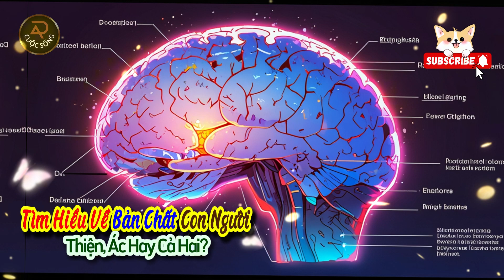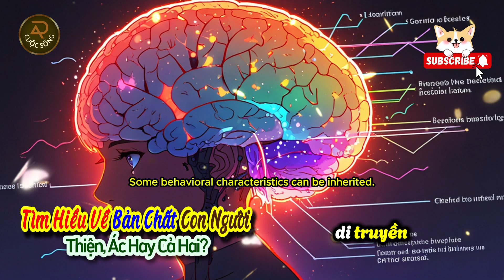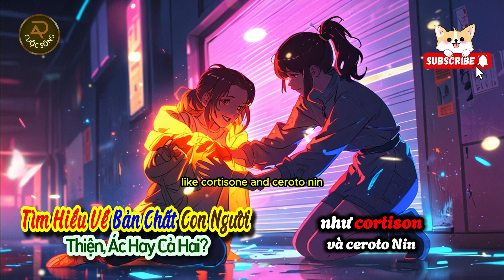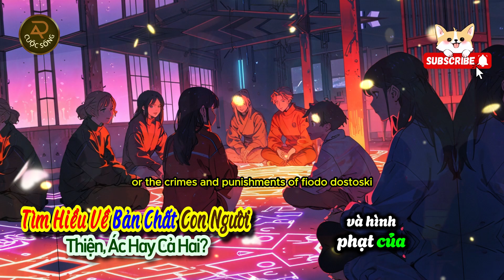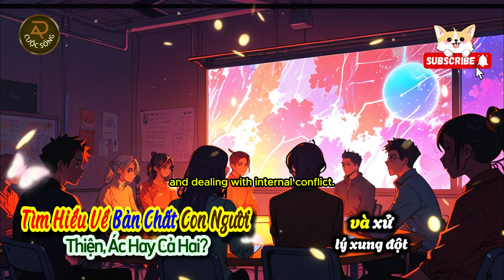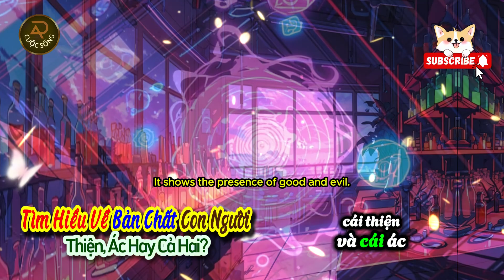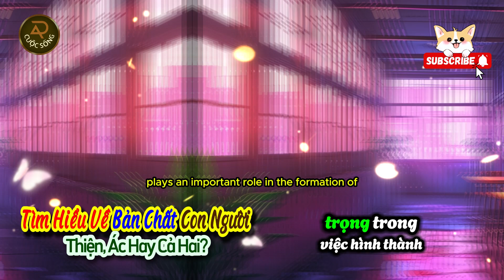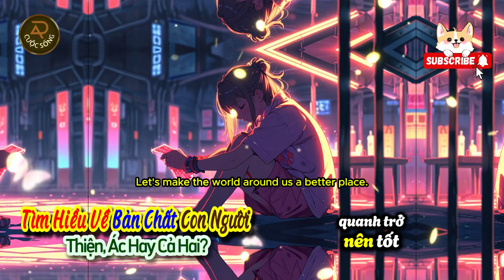Tìm Hiểu Về Bản Chất Con Người: Thiện, Ác Hay Cả Hai? | Ý nghĩa cuộc sống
Bản chất con người luôn là một trong những chủ đề gây tranh cãi và thu hút sự quan tâm lớn trong nhiều lĩnh vực nghiên cứu. Tìm hiểu về bản chất con người có thể giúp chúng ta hiểu rõ hơn về chính mình và thế giới xung quanh. Bản chất con người thường được tranh luận là thiện hay ác, và điều này có ảnh hưởng sâu rộng đến cách mà chúng ta sống và hành xử trong xã hội. Để trả lời câu hỏi này, chúng ta phải khám phá các lý thuyết từ triết học, khoa học, và tình huống thực tế.
Thiện, ác, bản chất con người không phải là một câu hỏi đơn giản. Nhiều nghiên cứu cho thấy con người có thể chứa đựng cả hai yếu tố này và sự phát triển của chúng thường phụ thuộc vào môi trường, giáo dục, và trải nghiệm cá nhân. Ví dụ, nghiên cứu từ tâm lý học, sinh học, và triết học đã chỉ ra rằng cả thiện và ác đều có thể tồn tại trong một cá nhân, và chúng thường tương tác với nhau theo nhiều cách phức tạp.
Khám phá sâu hơn về bản chất con người, chúng ta sẽ thấy rằng những hành động anh hùng và tội ác đều phản ánh phần nào bản chất này. Hiểu rõ bản chất con người giúp chúng ta có cái nhìn sâu sắc hơn về xã hội và cá nhân, từ đó hướng tới việc tạo ra một thế giới tốt đẹp hơn.
Bản chất con người, Thiện và ác, Tâm lý học, Sinh học hành vi, Triết học đạo đức, Nghiên cứu xã hội